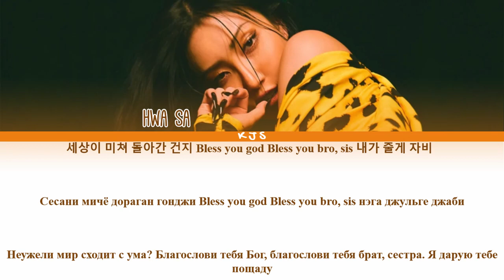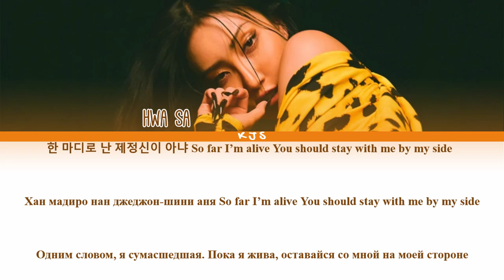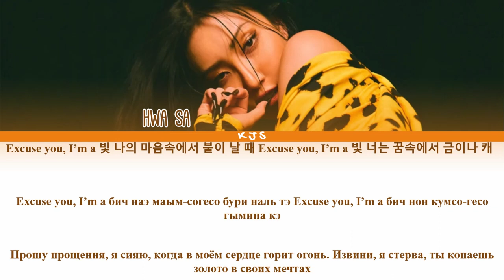HWASA (MAMAMOO) - I'M A B [ПЕРЕВОД/КИРИЛЛИЗАЦИЯ/COLOR CODED LYRICS]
Артист: 화사 (Hwa Sa)
Трек: I’m a B (I’m a 빛)
Альбом: Guilty Pleasure
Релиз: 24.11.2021